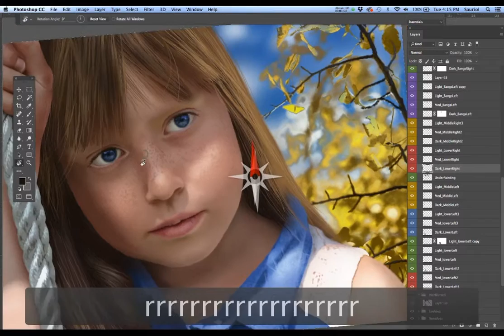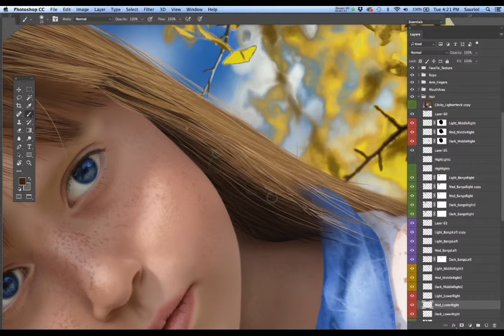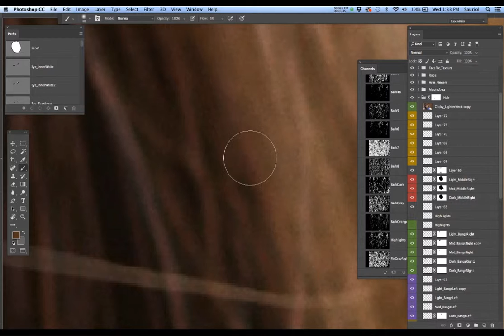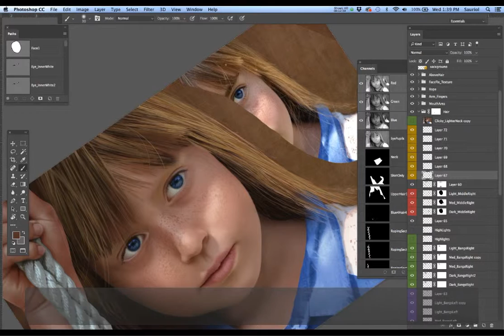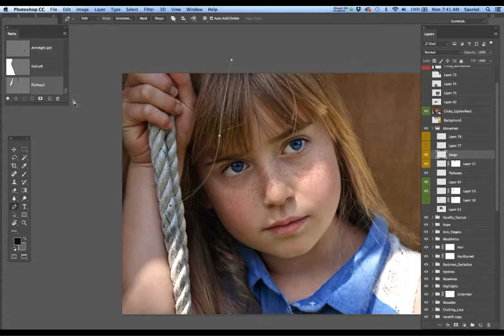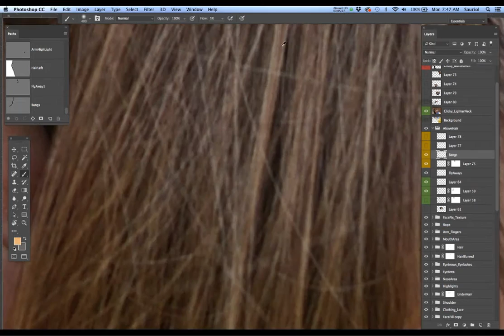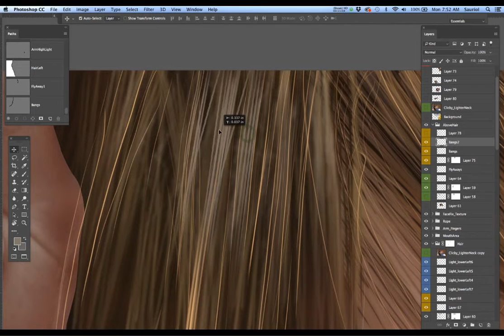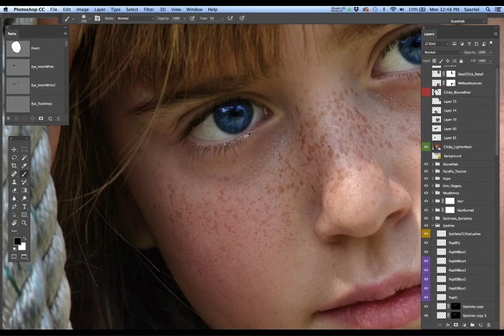Rendering a Human Face 22 • Refining the Final Hair Layers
This is the 22nd combined movie in a series of tutorials that builds to a complete rendering of a human face complete with textures and background.